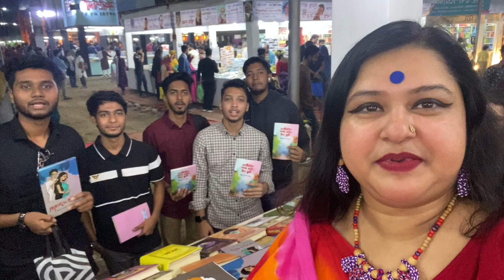অমর একুশে বইমেলায় রওনক বিশাকা শ্যামলীর দুটি উপন্যাস মিজান পাবলিকেশনে সেরা বই🇧🇩❤️